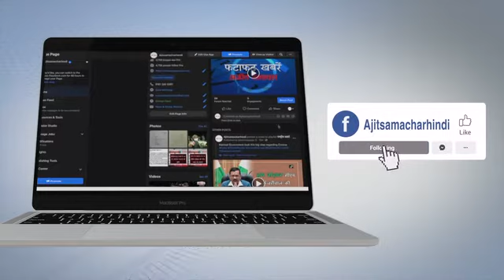Yamunanagar Arrests : खेतों से पापुलर के पेड़ काटकर चोरी करने वाले गिरोह के सदस्य गिरफ्तार